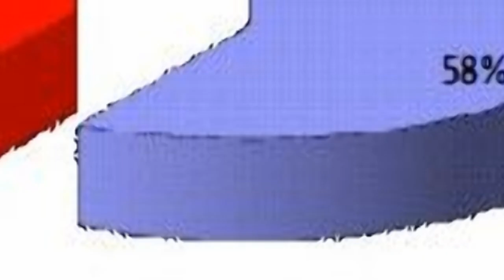Hiperostosis Esquelética Difusa idiopática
RESUMEN
La hiperostosis esquelética difusa idiopática (DISH) es una patología cuya prevalencia aumenta con la edad, y que se caracteriza por una tendencia a la osificación de tendones, ligamentos, periostio y cápsulas articulares, tanto espinales como extraespinales. Su diagnóstico y manejo terapéutico debe ser realizado por el médico de familia.
Las manifestaciones radiológicas son su tarjeta de visita, aunque no hemos de olvidar sus manifestaciones clínicas espinales o extraespinales.
Derivaremos al segundo nivel asistencial en caso de duda diagnóstica o cuando sospechemos patología compresiva (a nivel medular o esofágico).
El caso clínico que presentamos lo consideramos ejemplarizante por sus manifestaciones radiológicas y clínicas.
Palabras clave: Hiperostosis esquelética difusa idiopática. Radiología.